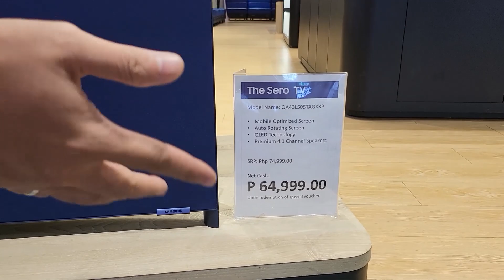The Sero TV | Sumusunod sa Smartphone. TV that moves to fit your content.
The Sero TV. TV that moves to fit your content.

1st time to buy online ? Use this code for 1,000 Discount: WELCOME1000 When you purchase 20,000 in above using that link.